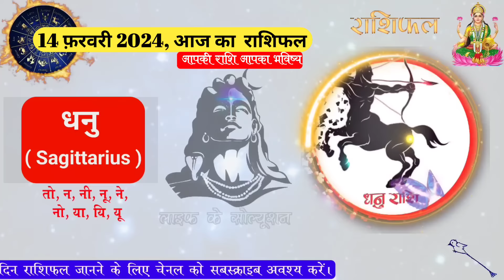14 फ़रवरी 2024 राशिफल, Pandey today | aaj ka rashifal | Kal ka rashifal | Astrology